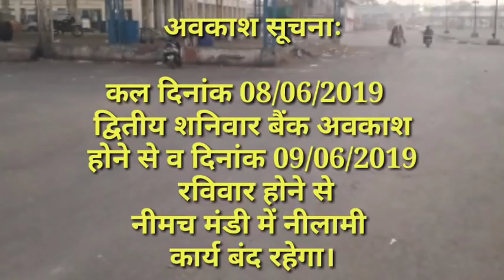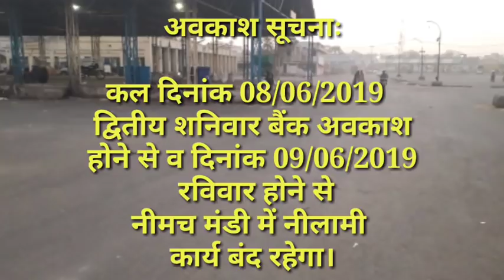Neemuch mandi,mandsaur mandi ,नीमच मंडी अवकाश सूचना, मंडी अवकाश सूचना